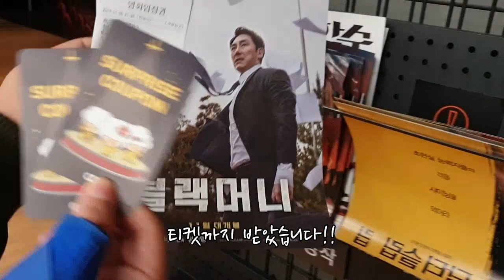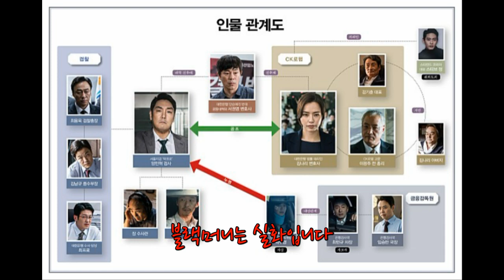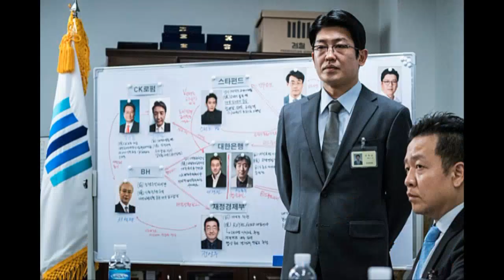블랙머니 시사회, 영화관람 후기(론스타 실화)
영화 블랙머니 시사회에 초대됐습니다. 조진웅과 이하늬의 멋진 연기와 직접 만나는것만 기대했는데, 스토리를 보고 충격을 금치 않을 수 없었습니다. 론스타게이트, 미국 사모펀드회사의 외환은행 인수에 관한 권력형비리, 100%는 아닐지라도 실화라는점, 충격적이었습니다.
블랙머니 시사회에 가서 배우들의 무대인사와 저의 영화후기, 한번 보시죠 ^^ 영화는 꼭 보시길 추천드립니다~

2018년 10월 결혼한 럭키맹이의 신혼이야기 Luckyguy Story입니다.
저의 채널에서는 신혼 일상, 먹방, 스포츠, 리뷰 등등 다양한 이야기를 떠들고 있답니다^^ 앨범처럼 써내려가는 이야기, 함께 소통해요~